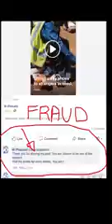Couple get shocked by what they just received unexpected,😨😨 man sent by god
A man and his wife looking for cans to recycle to make money get surprised by god's angle.

From BI phakathi 's videos